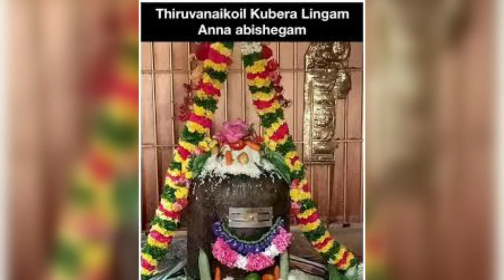Om NamaShivaya Potri Song